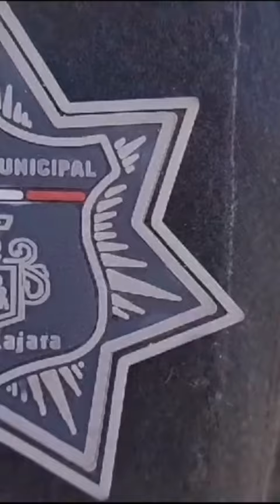Un repartidor intentó huir, pero fue asesinado en calles de la colonia Miravalle